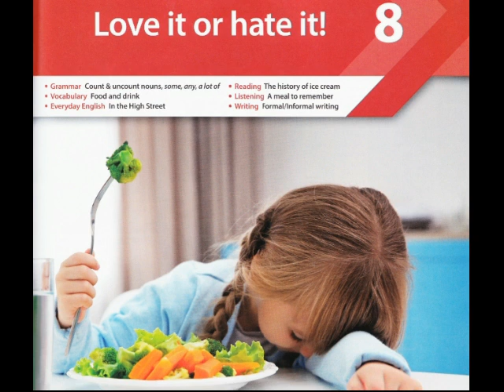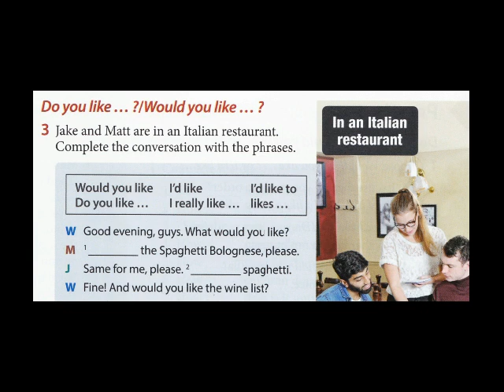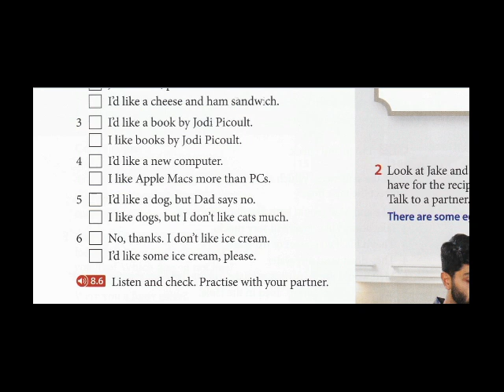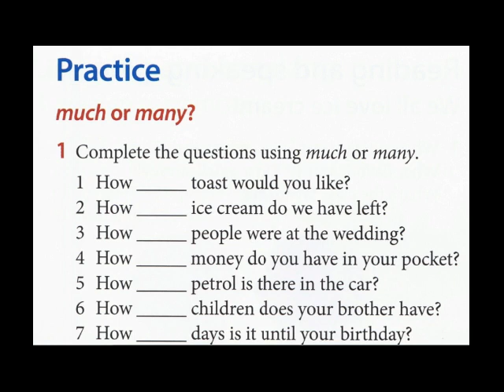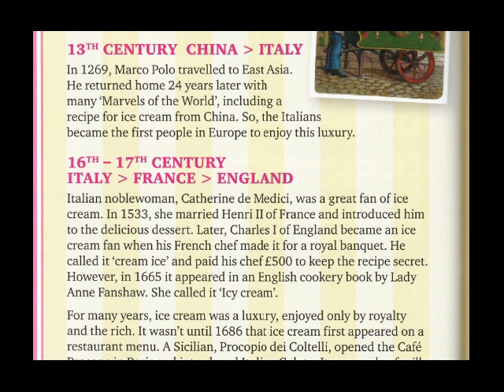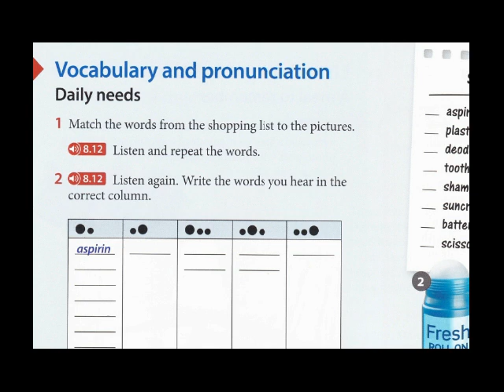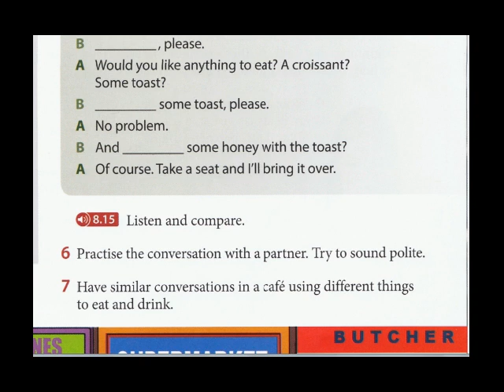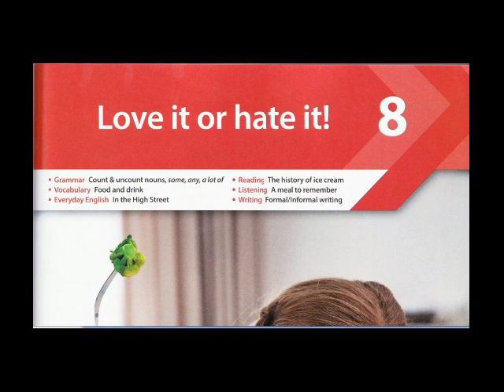เนื้อหาบรรยาย ความชอบ ไม่ชอบและการสนทนาเกี่ยวกับอาหาร Unit 8